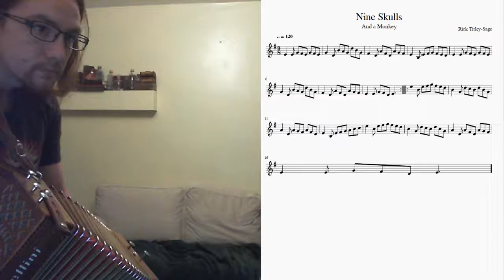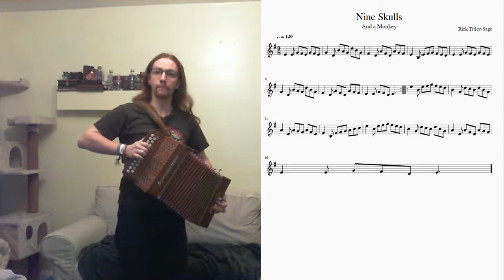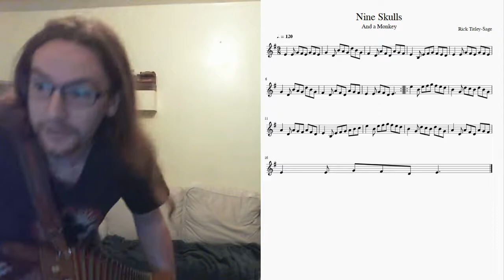Nine Skulls and a Monkey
This is based on my experience with a dice game that has never been translated into English - it's called Piraten Kapern in German and Otsarot O Tsarot in its original Hebrew, though. Anyway, you have eight dice, with a diamond, a coin, a parrot, a monkey, a pair of crossed swords, and you lose your turn if you roll three skulls. As anyone who's watched any tabletop RPG streams I've done knows, dice hate me. This is named after the genuine outcome of one of my turns.